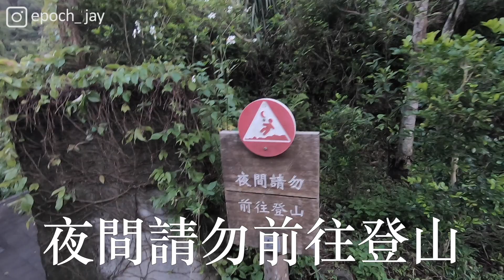2020碧潭水舞秀 和美山 螢火蟲 晚上爬山 請注意安全｜HaoJie日記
趕在碧潭水舞表演最後一天來看
也順便去爬了旁邊的和美山
其實抵達的時間已經接近傍晚
所以天色還蠻黑的 但還是有人陸續上山
但也很剛好的用另一個角度看水舞表演
但就沒有近距離觀賞的震撼了
而且還有一點點的空虛哈哈哈
不過有看到一些些螢火蟲
就非常地值得了 因為現在很少能在都市看到

記得上山的時候不要用手電筒照牠們
要用紅色玻璃紙遮起來 才不會傷害到牠們
晚上上山也要非常小心
很多路標 都會看不清楚
建議要熟悉步道路線再上山
因為山上的路燈都是關閉的（應該是想復育螢火蟲）
所以一定要注意安全！

░ FAQ
‣ 相機：Canon 6D GoPro7black
‣ 影片剪輯軟體：final cut pro X
‣ 手機：iPhone 6s PLUS